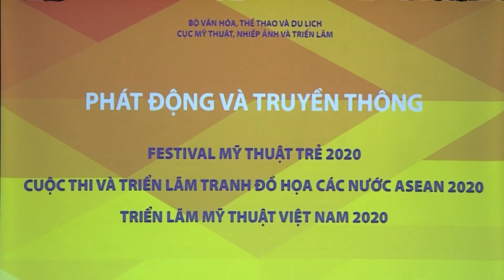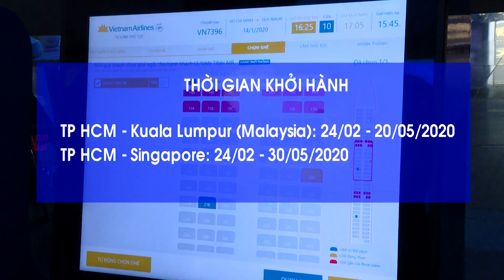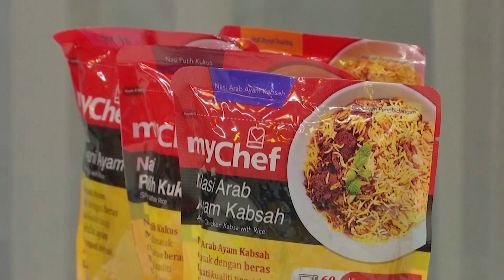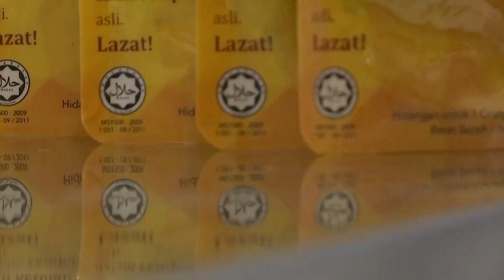{Cộng đồng ASEAN 2020} số 5 - 3/3/2020